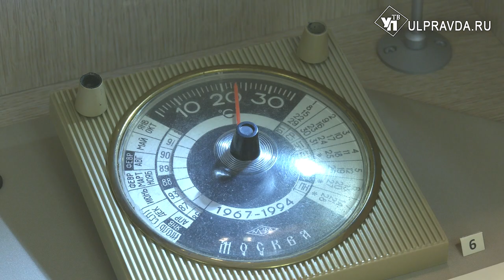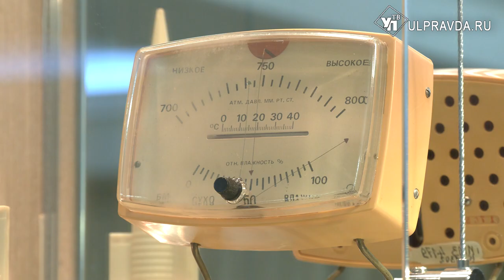История предметов. Чем в Симбирске измеряли погоду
Как выглядит механический барометр - прибор для измерения атмосферного давления, можно увидеть в ульяновском музее «Метеорологическая станция Симбирска».